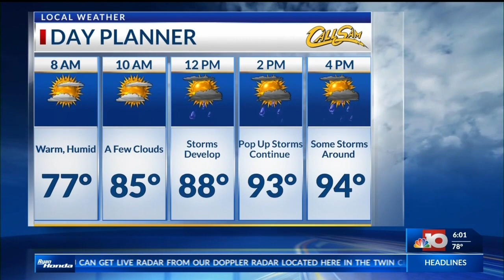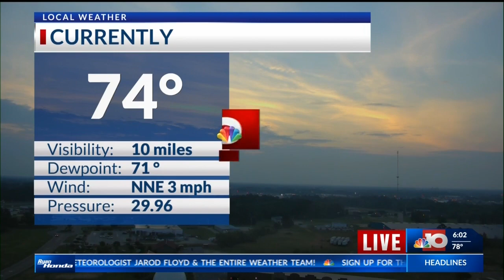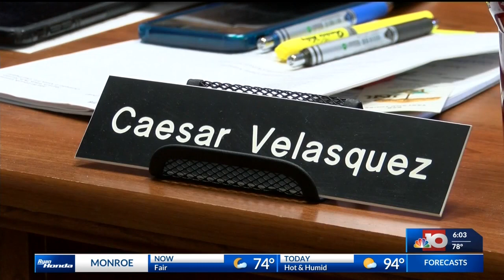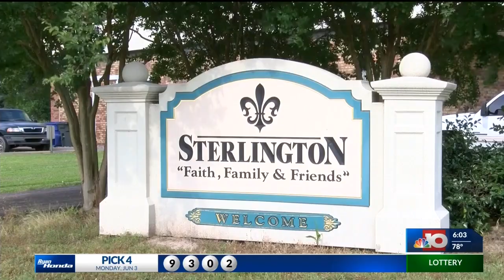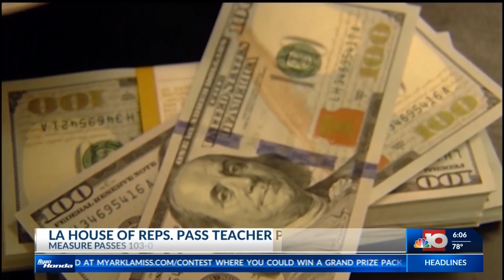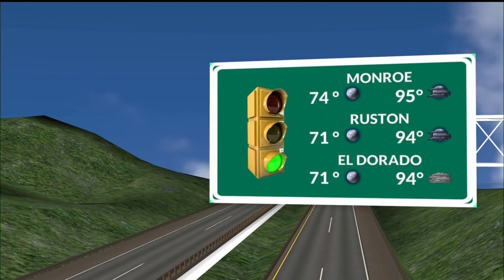NBC 10 News Today at 6 - June 4th, 2019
Top headlines from NBC 10 News Today at 6 - June 4th, 2019